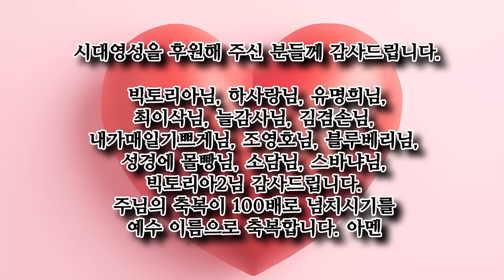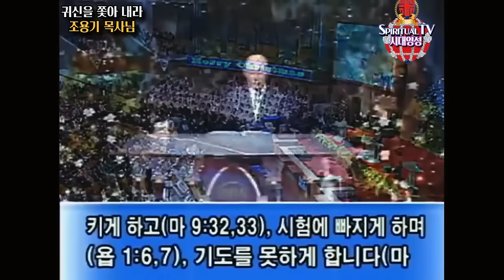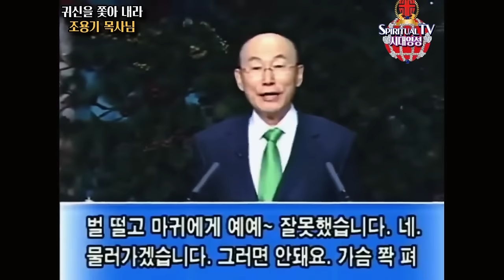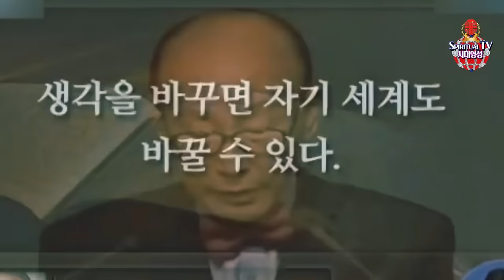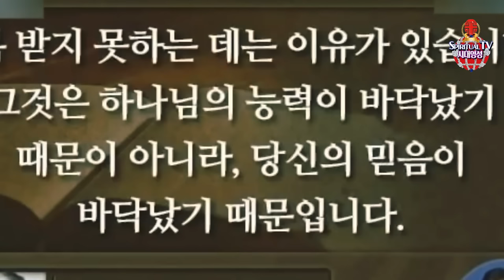잠자며 듣는 조용기목사님 주옥같은 말씀 | 조용기 목사님 | 10편의 명 설교 모음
집회 문의 및 신앙 상담